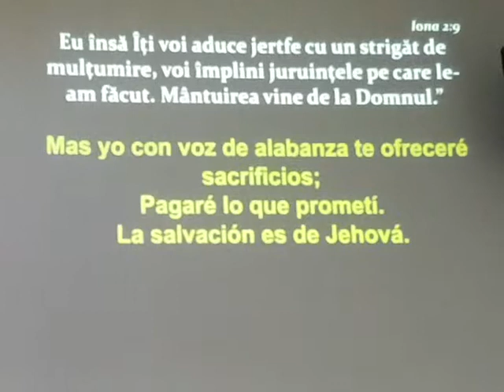Ro USA Mission Spania Ocana N de Veghe